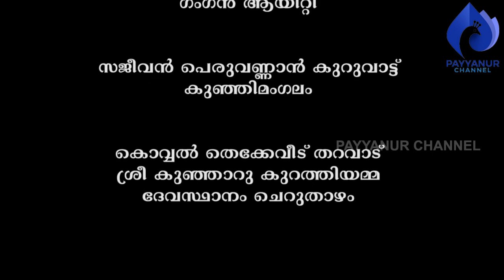തെയ്യക്കാരുടെ ജീവിതം-മൂന്ന് | payyanurchannel തെയ്യങ്ങള്‍